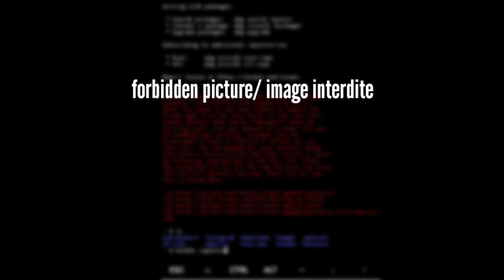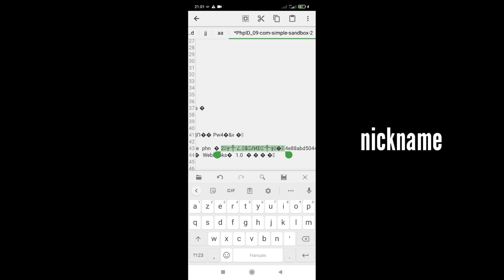HOW TO BAN HACKER OF SSB² ✓(thx Gaz-7 , Nesko , Gamzee, Jamsdrom)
tell id to admin